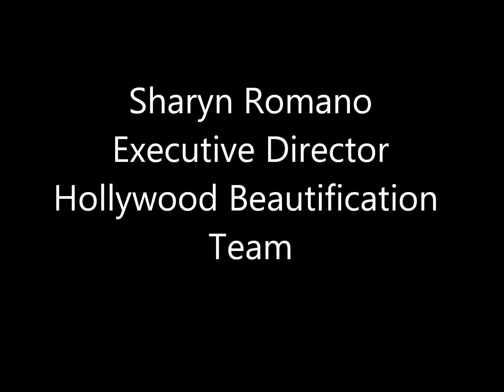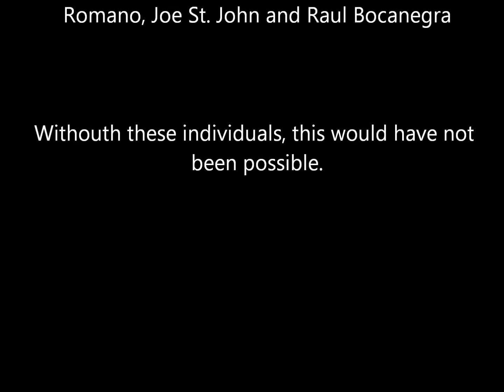SB913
California Committee on Labor and Industrial Relations Public Hearing, Wednesday, April 25, 2018